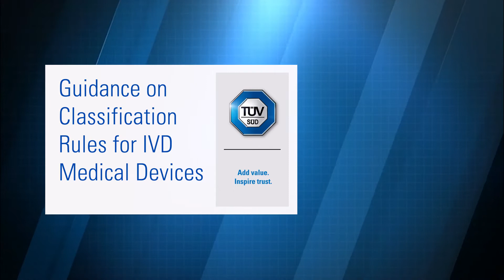TÜV SÜD: The new IVDR Classification guidance MDCG 2020-16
Finally, the classification guidance for IVDs under IVDR was published, a key document for all stakeholders: manufacturers and Notified Bodies.
The MDCG published the classification guidelines for IVD medical devices under the IVDR. This guidance reinforces some elements of the IVDR: the classification of all devices, including medical-device software, is defined by the intended purpose as specified by the manufacturer. All implementing rules, all classification rules and all indents have to be considered to determine the classification of an IVD.
And last but not least, all rules apply equally to all technologies and all types of specimen unless otherwise specified. This guidance additionally provides examples for each classification rule, which will help all stakeholders – manufacturers, but also Notified Bodies – to implement the Annex VIII of the IVDR.